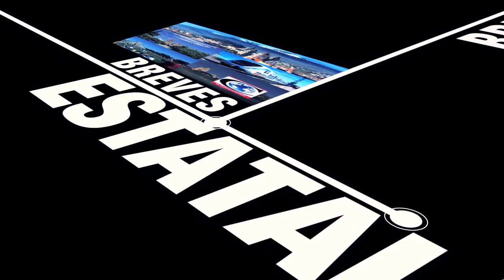Breves Estatales 2017-01-16